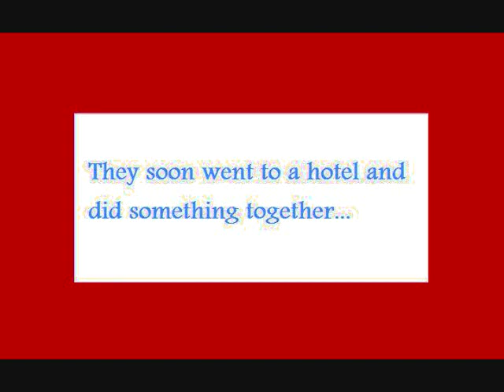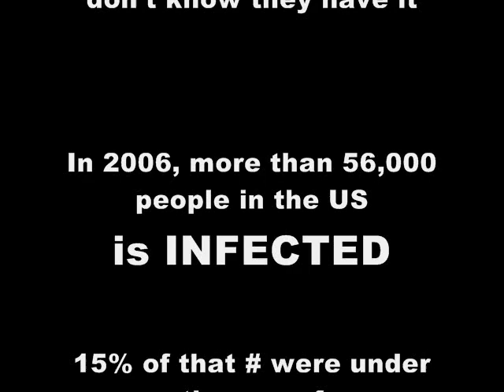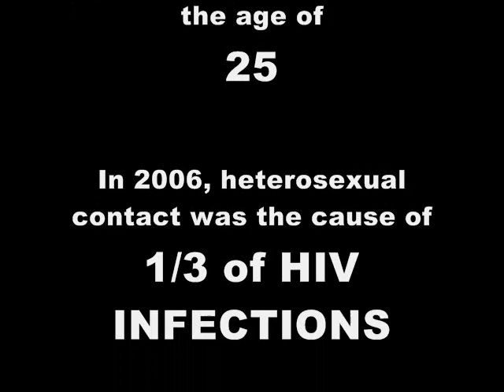Stick Figure with HIV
Learned about HIV. Don't forget to wear protection.

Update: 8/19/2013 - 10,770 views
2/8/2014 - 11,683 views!